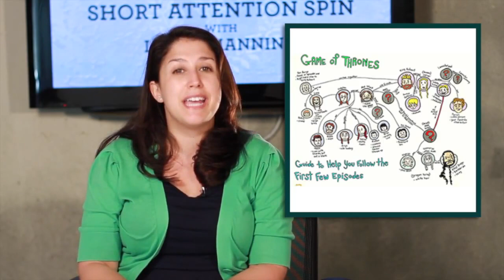Eric Cantor, Miss Indiana, 20 Years of Kardashians, World Cup in Short Attention Spin #7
This week Eric Cantor gets dethroned, Congress speaks volumes by doing nothing about gun violence, Miss Indiana is the new normal, it's been twenty years we've cared about a Kardashian, there will be a lot of mullets roaming the streets thanks to GM, and the World Cup is the world's Game of Thrones.  If you were too busy not having sex with Lindsay Lohan to keep up with the news, here's this week's Short Attention Spin with Laura Mannino!

Writer / Anchor: Laura Mannino
Director / Editor: Chad Kukahiko